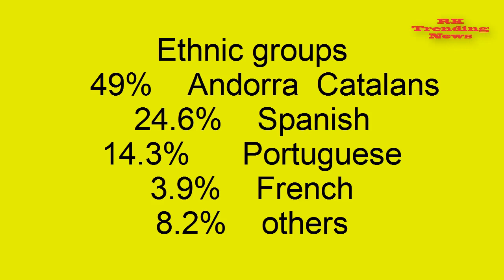Facts about Andorra - गजब का देश अंडोरा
Andorra is a tiny, independent principality situated between France and Spain in the Pyrenees mountains. It’s known for its ski resorts and a tax-haven status that encourages duty free shopping. Capital Andorra la Vella has boutiques and jewelers on Meritxell Avenue and several shopping centers.